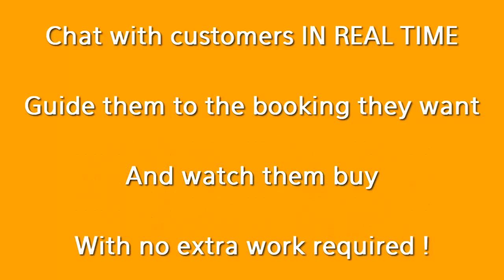Best Excursions Tenerife Promo For Owners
Discover just how easy it is to gain more bookings with no more work required !